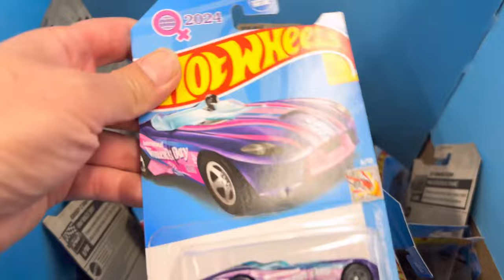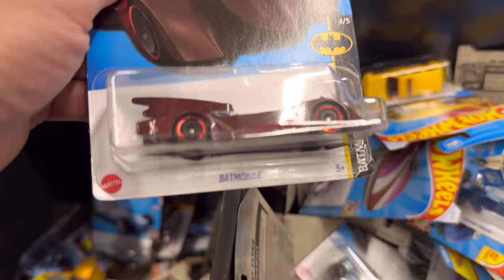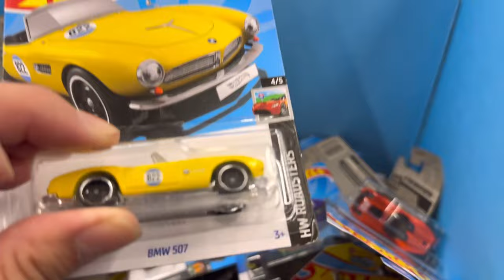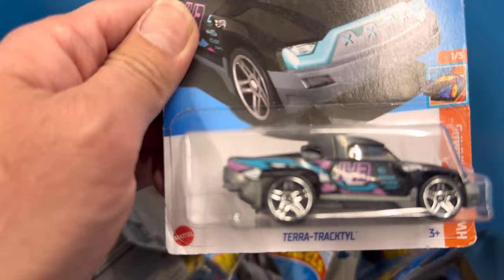Hot wheel hunting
hotwheels went to a Walmart decided to go check out some hot wheels and come across this big pool or hot wheels.

-timestamps-
00:00:00 - intro
00:06:06 -  end